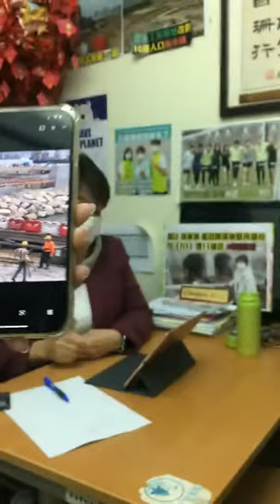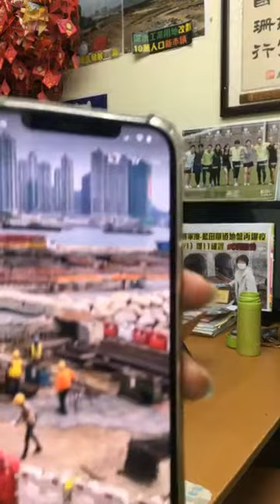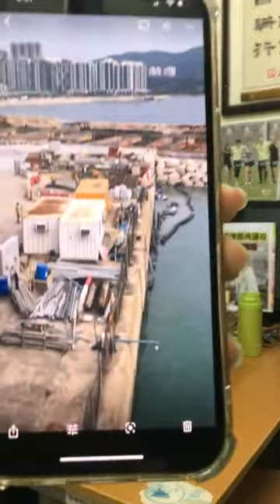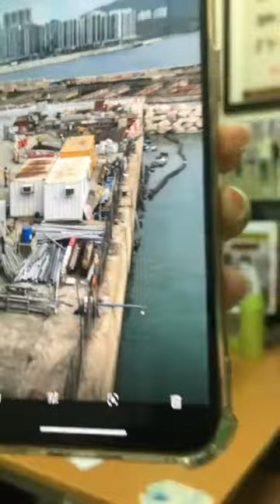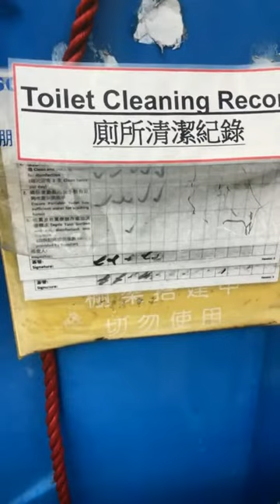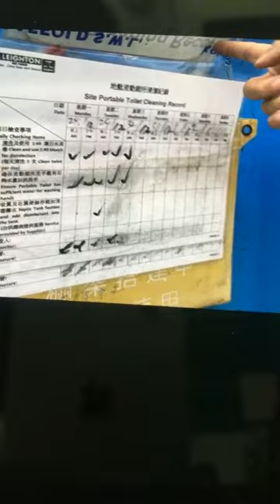如何減少COVID-19 地盤感染群組, 方國珊關注「地盆工地流動廁所」是否COVID-19 元兇之一，促全港工地必須加強每天吸糞及消毒等工作 (live 11’重點）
將藍隧道工地今天再新增11確診，共56人
We suspect one of the COVID-19 infection sources are coming from Site Portable Toilets in different construction sites in HK, we stronly urge HA to request Contractors to have suction of temporary septic tank more often and even daily

2. 撳🔔優先睇
3. 讚好、留言支持
4. 將影片分享廣傳🙏🙏